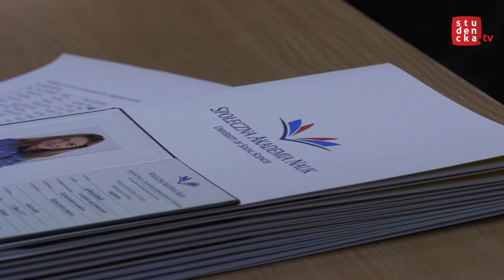Graduacja absolwentów Społecznej Akademii Nauk w Warszawie